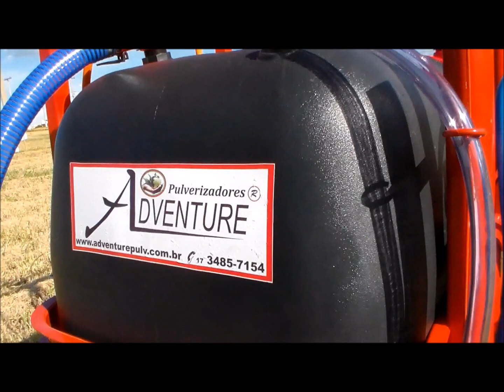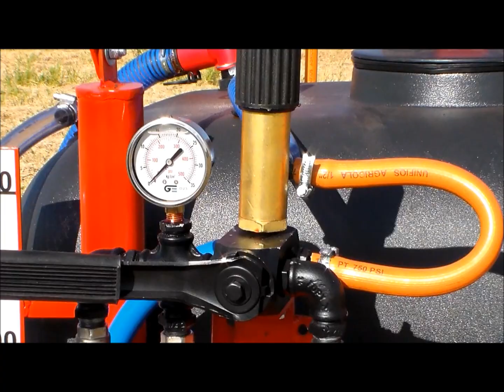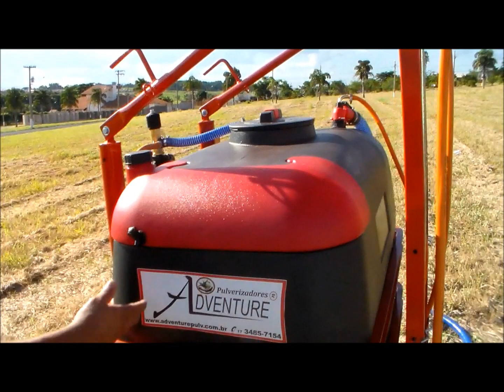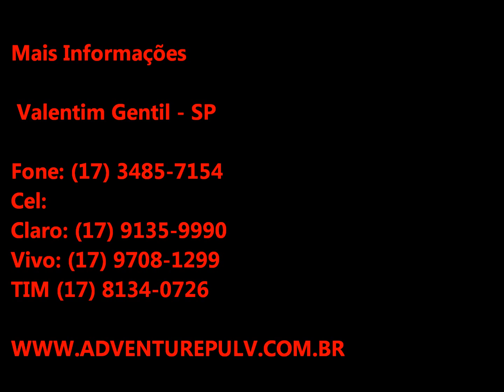Pulverizador 600 L XP Pastagem Pecuária ADVENTURE 2013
ADVENTURE PULVERIZADORES , um informativo do Pulverizador 600 litros com Bico XP, para conhecer o produto de 1º qualidade que fabricamos, mais informaçoes acesse nosso e confira nossos produtos.

Falar com: WESLEI.
DESDE DE JÁ UM ABRAÇO